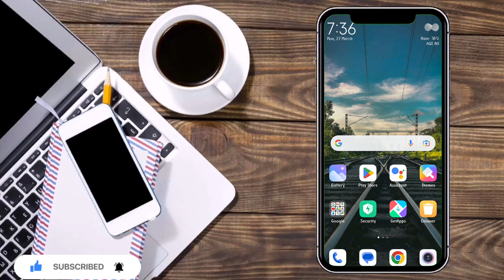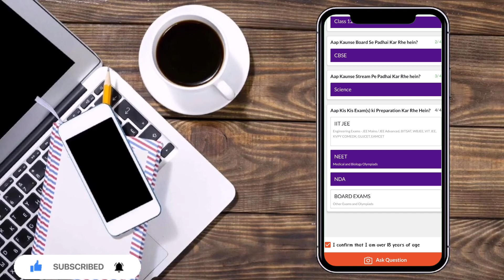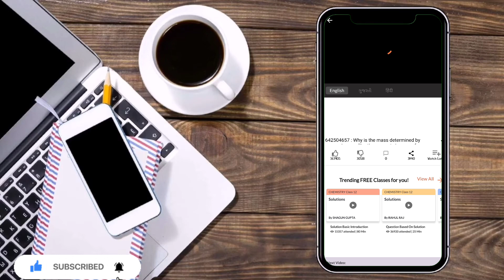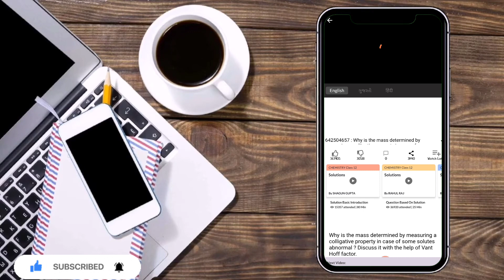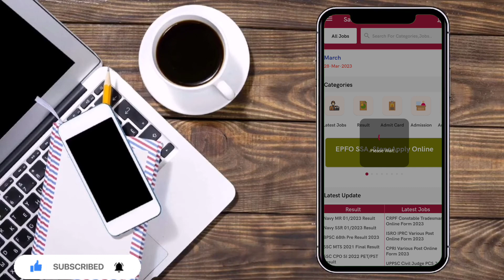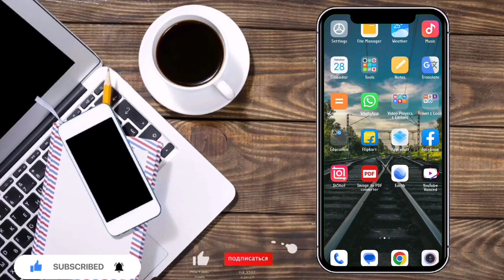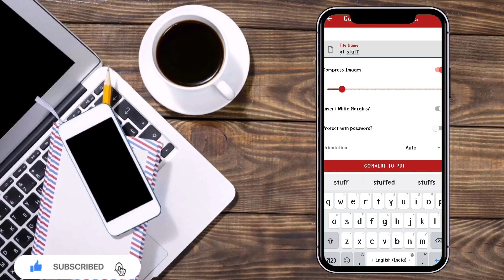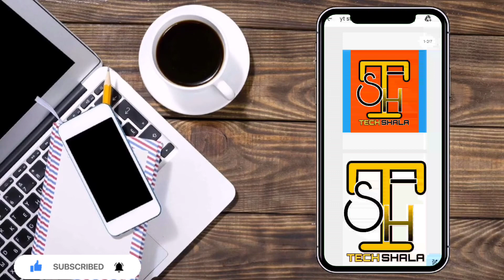Top 3 Mobile Application you Must Have to know for Student. हर Student के काम आएगी ये 3 Application.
top 10 apps for students

top 7 apps for students

top best apps for students

top 5 best apps for students

apps best for students

10 apps for students

best mobile apps for students

apps all students need

top 3 app for students

ipad for students apps

apps to get on ipad for college

apps for students free

apps that are helpful for students

mobile apps for students

new app for students

best app for a student

10 best apps for students

10 apps every student should have

youtube channel kaise banaye 2022 manoj dey
youtube channel kaise banaye 2022 mobile se
youtube channel kaise banaye 2022 bangla
youtube channel kaise banaye aur paise kaise kamaye 2021

Technical Gears:--
Redmi Note 10 Pro

My Introduction:--
I am Anmol Mishra.
I am a student of class 12th.